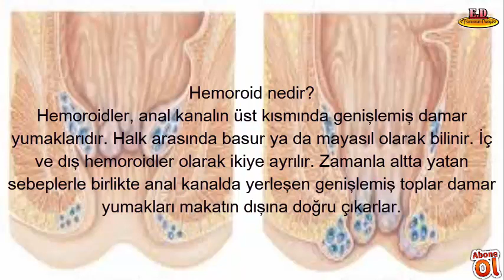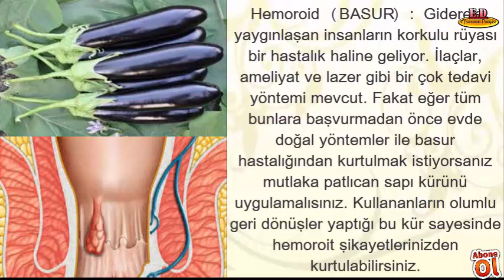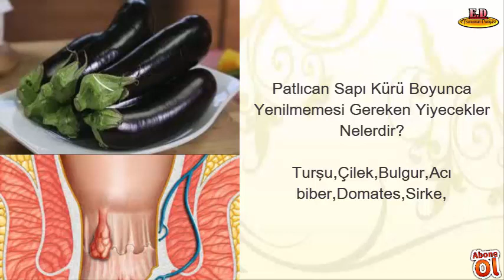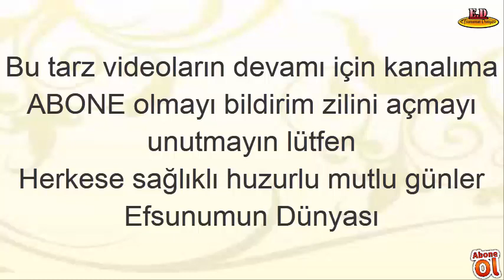PATLICAN SAPI KÜRÜ İLE BASURA HEMOROİDE SON